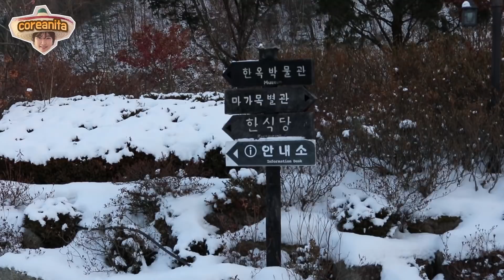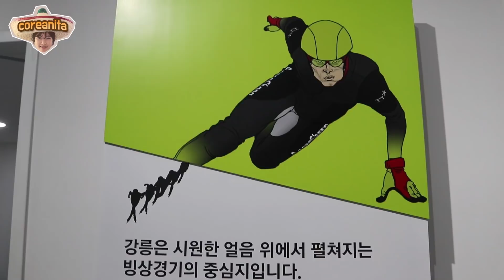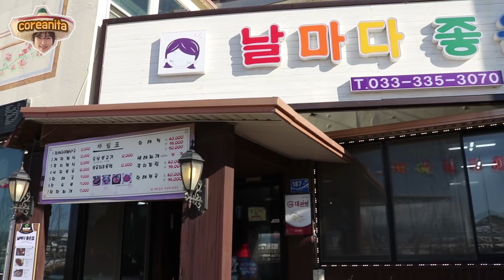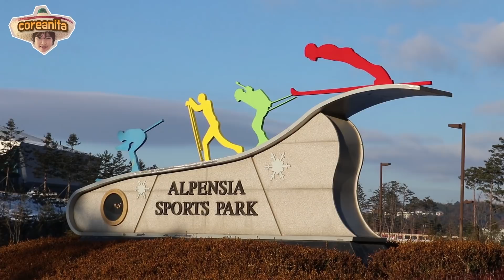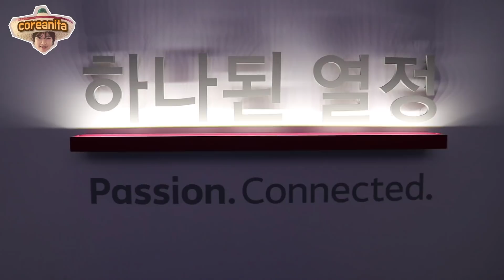VIAJE A LA CIUDAD DE NIEVE & DEPORTES DE INVIERNO!│coreanita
Fui a viaje a Pyeongchang la ciudad mas fria de corea del sur!
Y les muestro los deportes de invierno!
El nombre de la peli: Take off o Gukga daepyo
Puedes apoyarme si quieres!